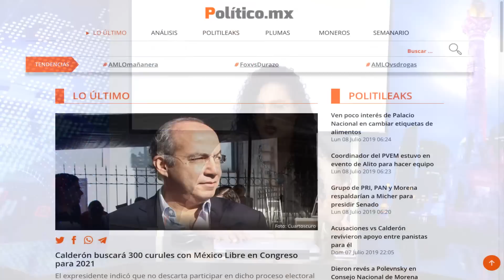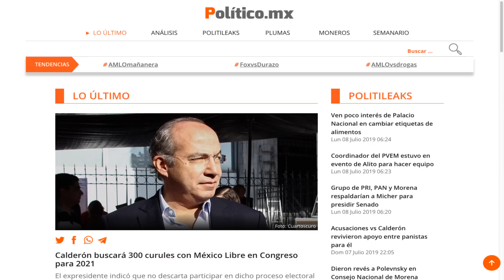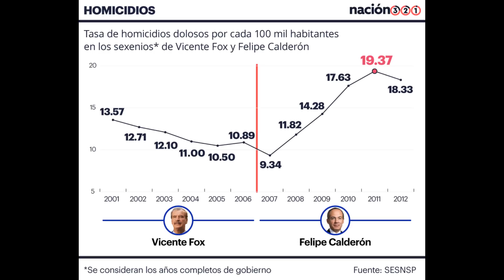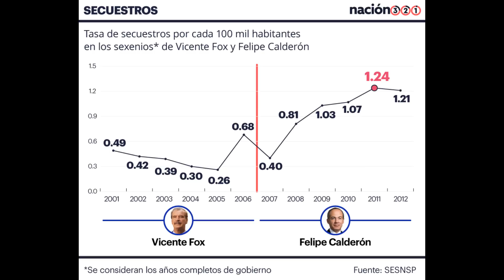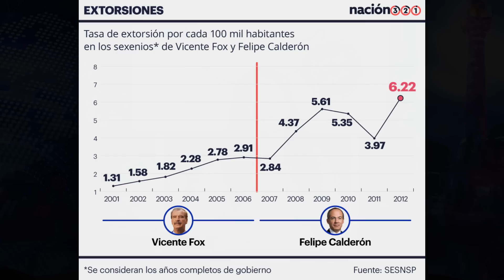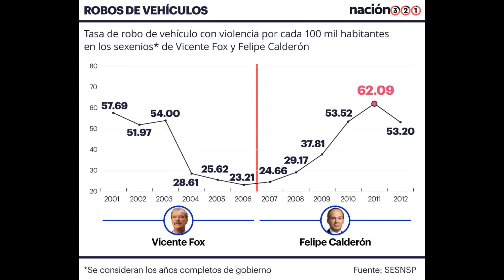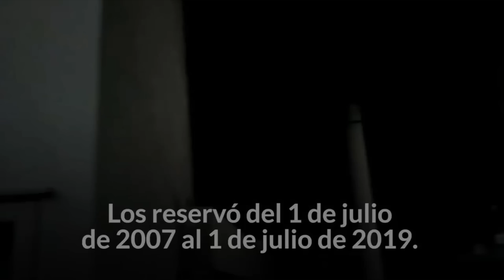Los otros datos que EXHIBEN LAS ATROCIDADES de Calderón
Confirmado, Calderón es el responsable de la violencia que hoy vivimos y no conforme con es amenaza con volver a la vida pública